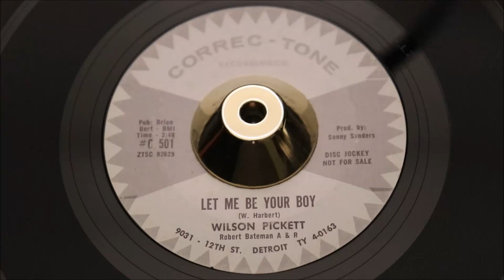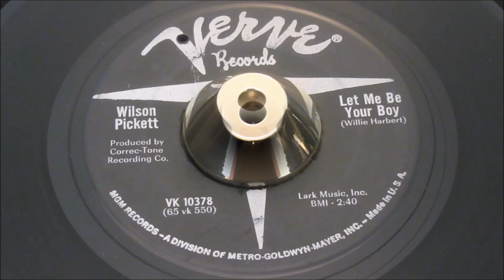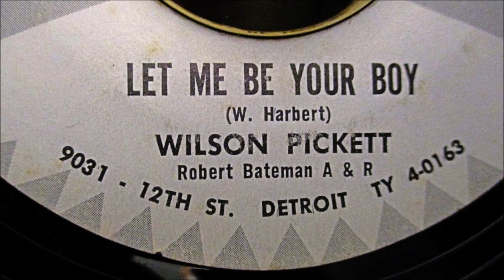Wilson Pickett Let Me Be Your Boy Correc Tone Northern Soul